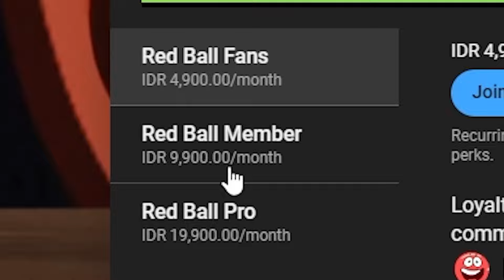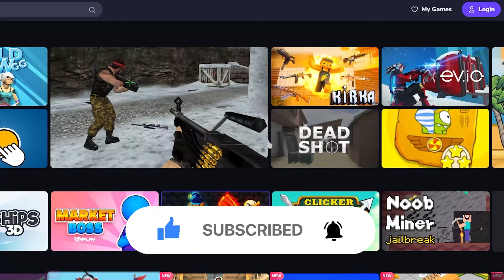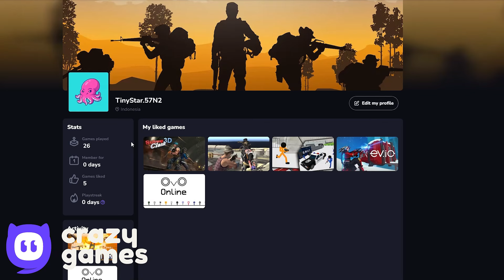Birberry Ball - All Levels - Into the Caves - Green Hills - Reverse Gameplay - Gameplay Volume 5,1